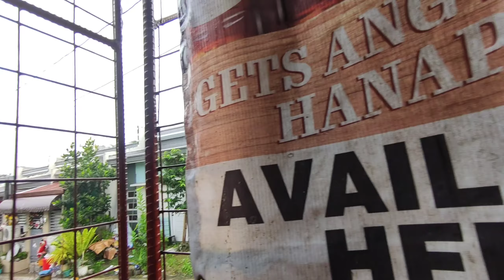BAGONG DAGDAG PWERSA | FUL SIB 3X MATNOG & SPEED BIRD FUN RACE CHAMPION..🏆💪